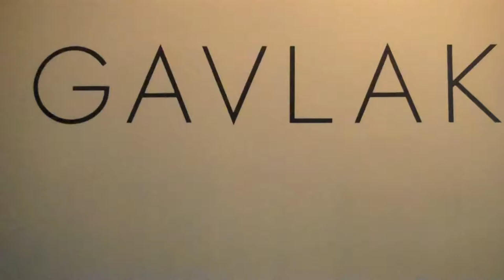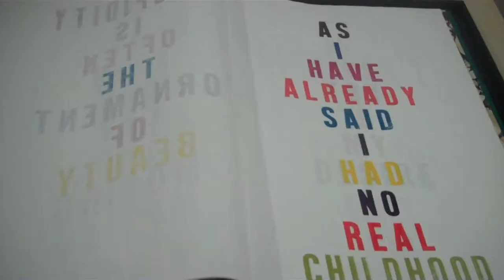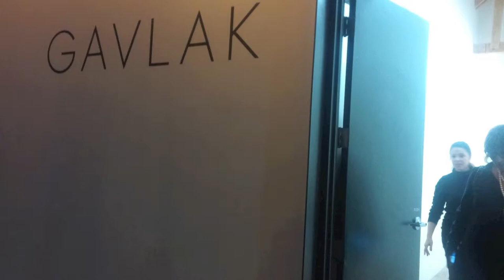Cuisine a Roulettes General Meeting At Gavlak Gallery